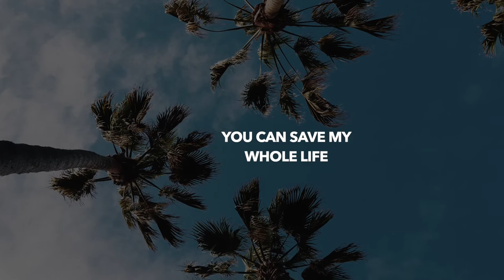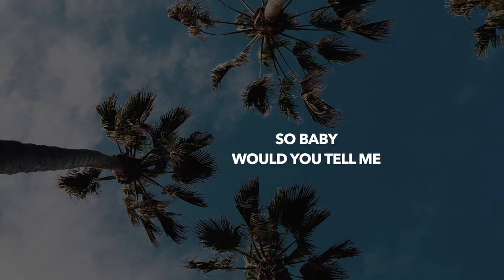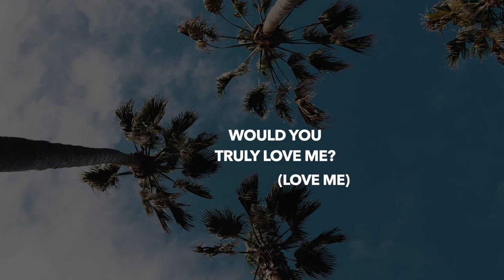Roque - Would you tell me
Guys! this is my new song, I worked with all my heart and now it's all yours, hope you enjoy it! -Roque

Mastered by: Alex Green